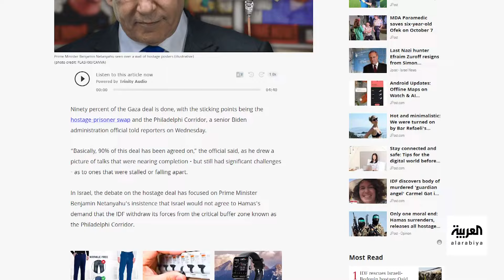المقترح الأميركي المحدث لصفقة الأسرى يخلو من "محور فيلادلفي"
مصادر: واشنطن تنجز 90% من الصفقة المحدثة لوقف النار في غزة وتدرس إمكانية إتمام اتفاق أحادي مع
لمعرفة أحدث المستجدات.. عبر البث المباشر من هنا 👇
وبإمكانكم متابعة العربية على منصات التواصل